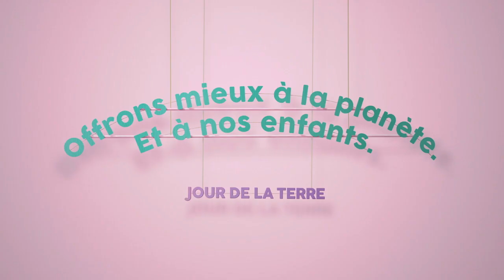Clip 2015 - Jour de la Terre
Offrons mieux à la planète et à nos enfants. Le 22 avril et tous les jours.

On n’offrirait jamais un ours polaire noyé à notre enfant. Ou un manchot enduit de pétrole. Ou une tortue déformée. Pourtant, c’est le cadeau que l’on fait tous les jours à la planète.

Nous léguons tous un héritage à nos enfants : notre amour, nos valeurs… mais aussi notre planète. C’est à nous d’en prendre soin dès maintenant pour leur bien-être, mais aussi pour celui de leurs propres enfants.

Le 22 avril, c’est le Jour de la Terre! Fêtons la planète en changeant nos habitudes et en offrant mieux à la planète. Et à nos enfants!

Sauvez-les à jourdelaterre.org.

Crédits :
Annonceur : Tous les Jours | Réseau du Jour de la Terre | Jour de la Terre Québec
Agence : Sid Lee
Directeur artistique : Jonathan Lavoie
Concepteur-rédacteur : Maxime Paiement, Guillaume Bergeron
Service conseil : Jacinthe Robert
Production d’agence : Jimmy Lee (Valérie Lapointe & Audrey Filiatrault)
Production télé : JET FILMS (Lisa Arduini)
Réalisateur : Louis-Philippe Eno
Directeur photo : John Londono
Direction artistique de plateau : Ariane Carrier-Cliche, Marie-Ève Pasquette & Carolyne de Bellefeuille
Chef accessoiriste : Michelle Vinet-Mathieu
Montage offline : Jean-Pierre Demers
Post-production : Studio Element
Peluches : Raplapla
Packaging : Graphique M&H & Robocut
Son : BLVD (Andres Norambuena)
Enfants : Raynnie Platz (Sybille Sasse), Zanaka Laurin (Kaboom), Noemy-Jayde Charles
Merci à : Irlande Côté (Kaboom), Marilou Nolet (Flos et marmots), Vidéo MTL, Cinépool, ViaRoute